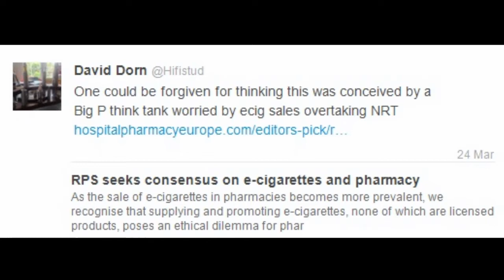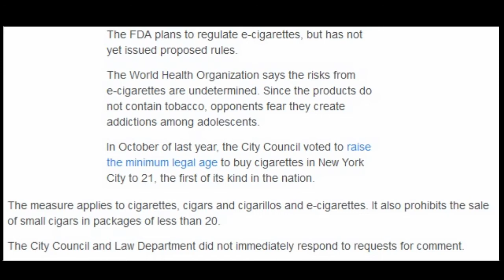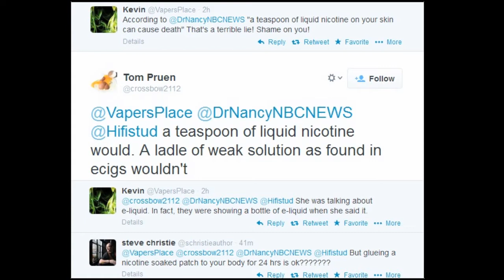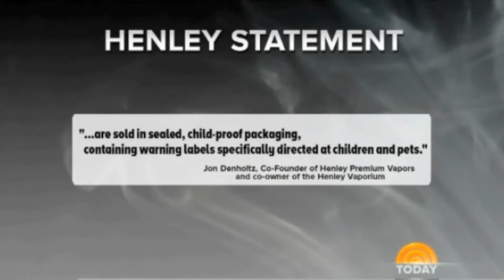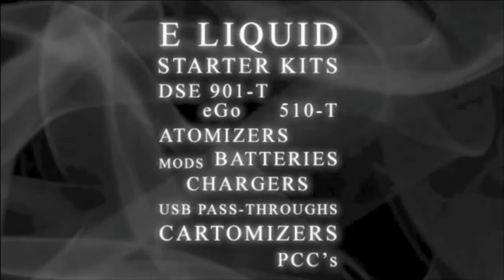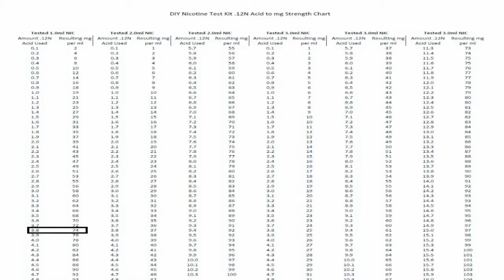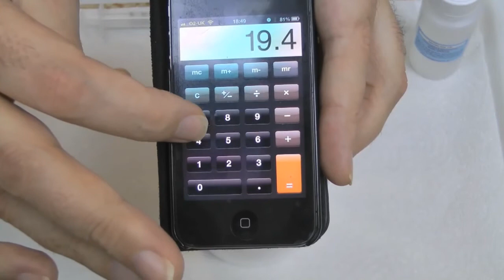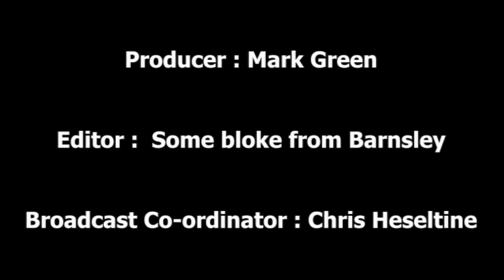Vaper Scene Ep 66 DIY Juices, Testing and Crazy Misinformation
Tonight, Marco takes a look at some of this weeks news stories relating to e-cigs...Including a story on a lawsuit levied in New York and some footage from NBC News Today program from earlier today in the US..

Sav & Cat return and talk about DIY Juice Additives, and this week it's Menthol Crystals.

And following a request from chat last week, he shows the Nicotine Testing Kit again...